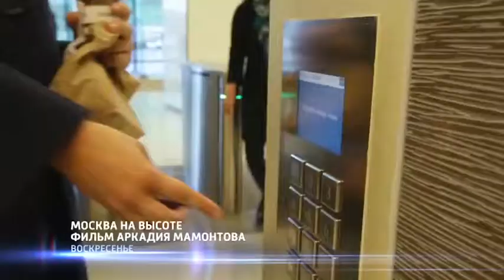Москва на высоте. Трейлер - Вести 24